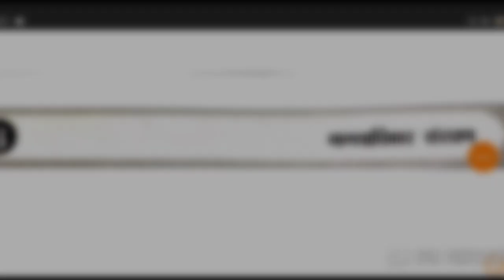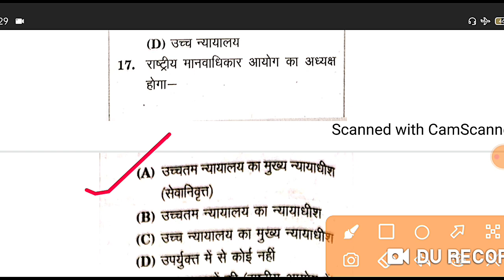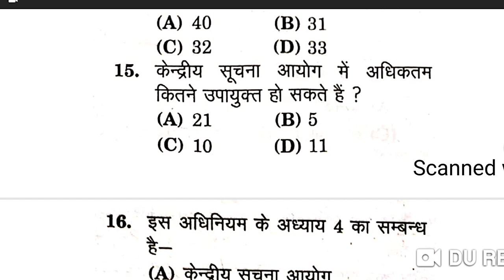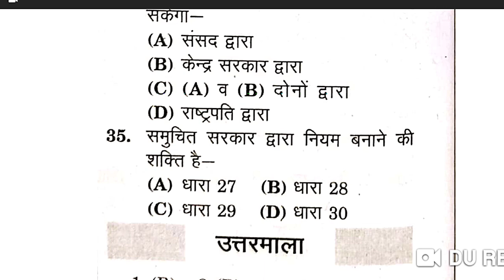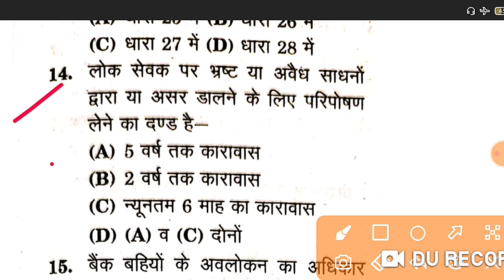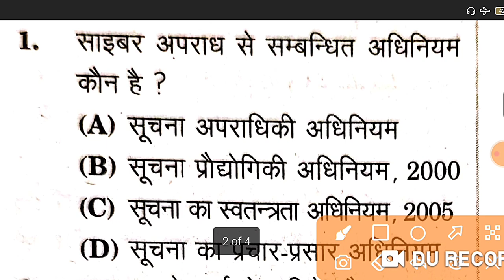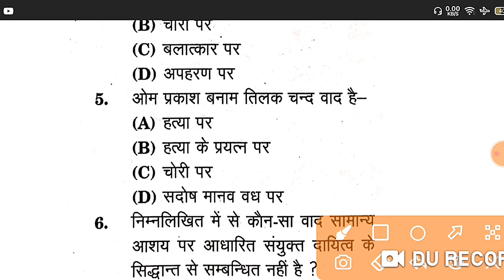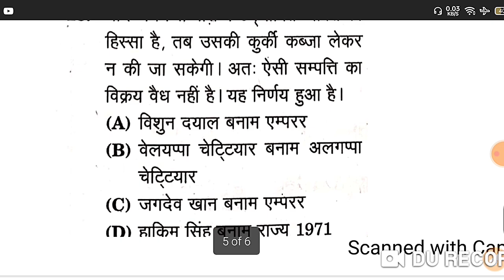मूलविधि महत्वपूर्ण प्रश्न उत्तर प्रदेश दरोगा भर्ती 2021, Moolvidhi chepterwise Mcq,Moolvidhi 200 Mcq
मूलविधि महत्वपूर्ण प्रश्न उत्तर प्रदेश दरोगा भर्ती 2021, Moolvidhi chepterwise Mcq,Moolvidhi 200 Mcq, Mool vidhi Master video UPSI 2021, UP SI Mool vidhi Samvidhan Mcq with Answer, UPSI Paper Analysis today, UP SI paper today 13 November Analysis 2021
My Biggest Classes UP SI Mool vidhi,